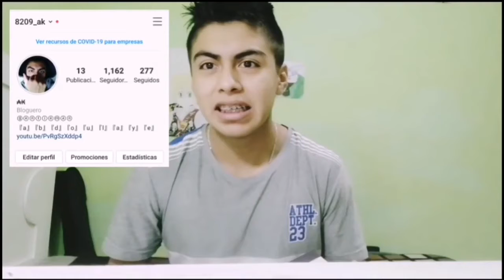Ban Nanatsu no Taizai - バ ン, ,